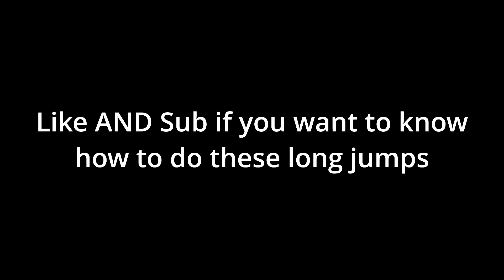Long Jumps in Gorilla Tag (meta quest 2 )